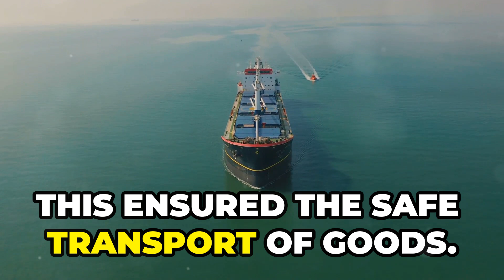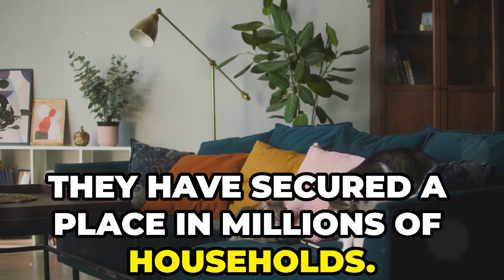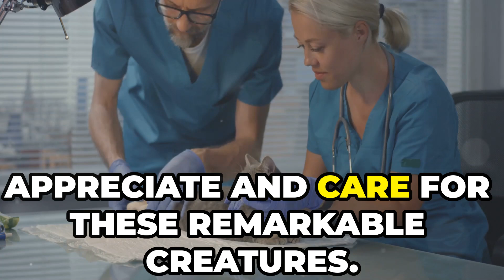How Cats Became Domesticated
Discover the fascinating journey of our feline friends in "The Evolution of Cats: From Revered Gods to Modern Companions." Dive into the ancient world where cats were celebrated for their hunting prowess and linked to the goddess Bastet, symbolizing protection, fertility, and motherhood. Learn about their domestication in the Fertile Crescent, where their rodent-control skills were invaluable to early farmers. Explore their crucial role in maritime trade and how they've adapted globally, including independent domestication in Asia. This video covers the transformation of cats from feared creatures in medieval times to beloved pets today. Enjoy the captivating history and enduring bond between humans and cats!

Cat Window Perch

OUTLINE:

00:00:00 Gods and Symbols
00:02:27 A Cradle of Domestication
00:02:59 A Symbiotic Partnership
00:03:32 Guardians of Grain and Ships
00:04:00 Independent Domestication?
00:04:36 From Reverence to Superstition
00:06:17 The Rise of the Pet Cat
00:06:49 Breeding and Feline Fancy
00:07:24 Genetic and Behavioral Changes
00:07:59 Cats in the 21st Century
00:08:27 The Future of the Human-Feline Relationship